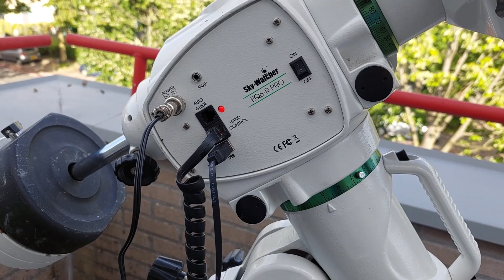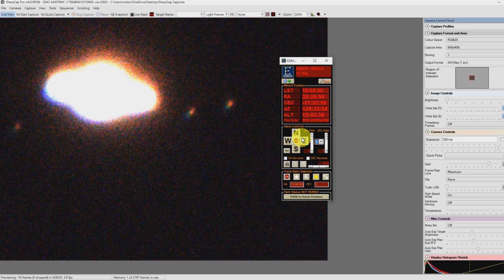Observe Saturn with a Telescope Right Now!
Saturn is at its closest point to Earth right now in August 2023!!! It will be in opposition (closest to Earth) on the night of 26-27 August. Don't miss out on the most majestic planet in our solar system and enjoy the view! Clear skies!

Wido.

Astrogear used to capture Saturn:
Telescope: Celestron Edge HD 8"